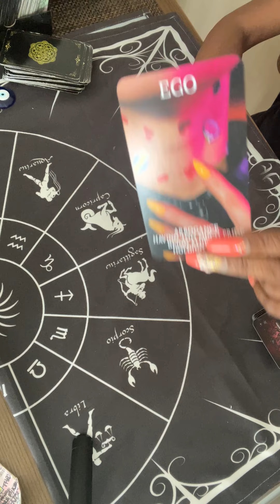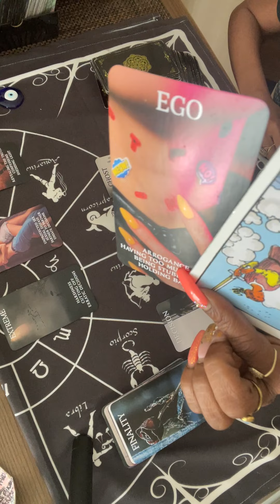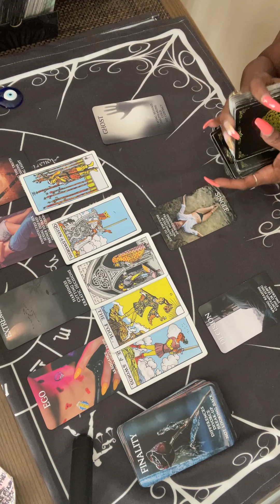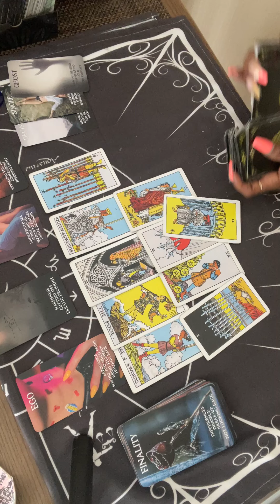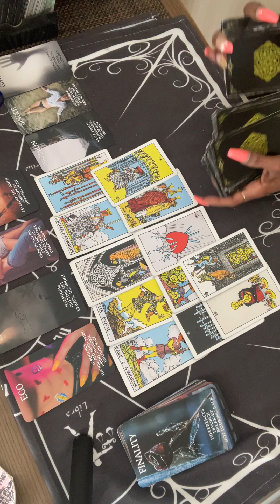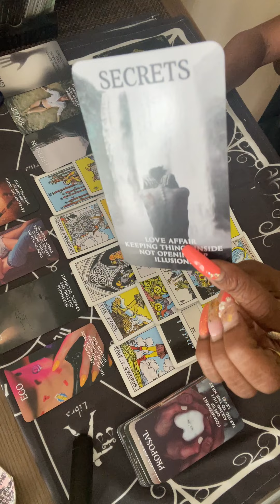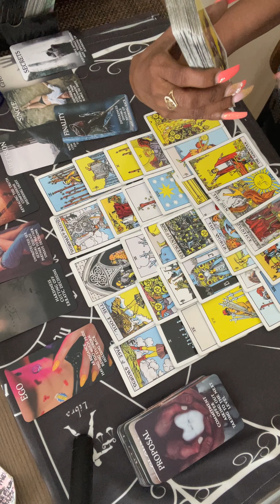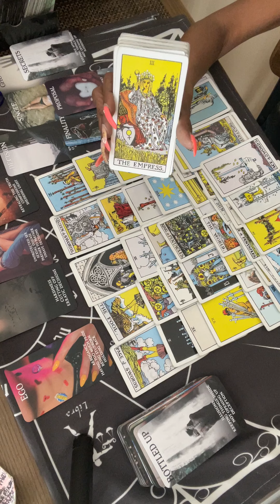🧿 😣 Deeply Hurt-Got In The Way of Their Karma 😔Truth Illuminated🤒😭 Self developing healing❤️‍🩹